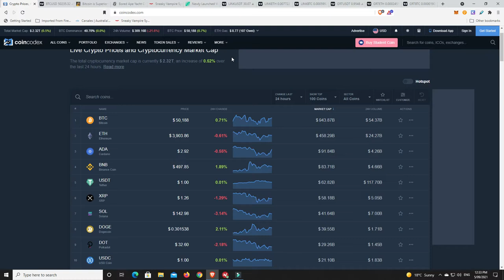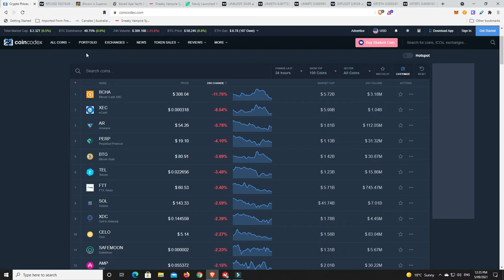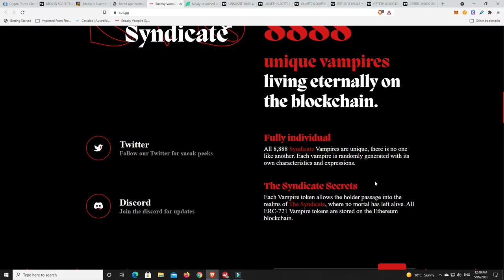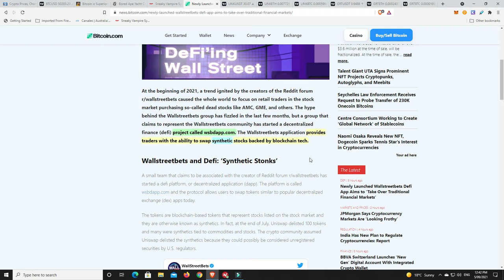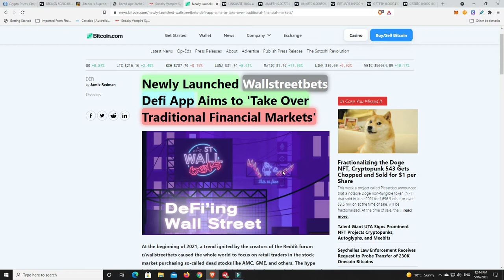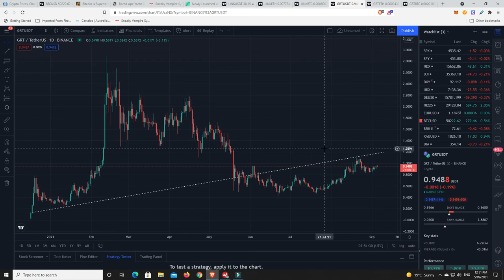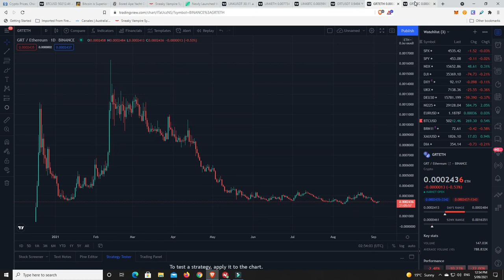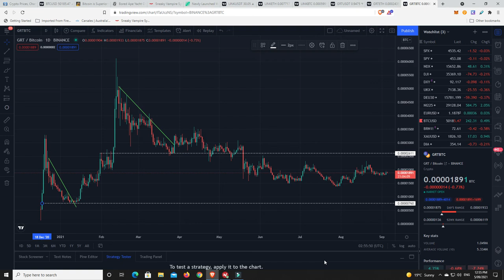77% of Russia chooses Bitcoin over Gold, Sneaky Vampire Syndicate NFT & GRT and LINK set to explode?